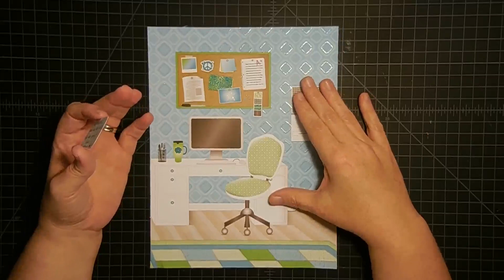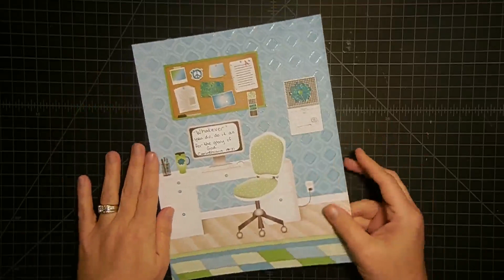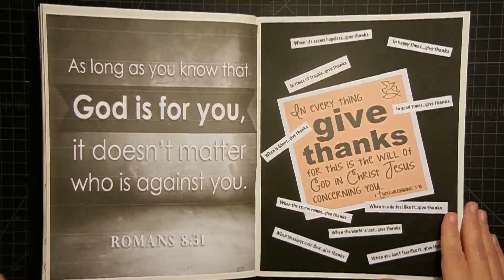Scripture Art Journal Week 32 {Corinthians 10:31}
Maymay Helms
Jemison, AL 35085